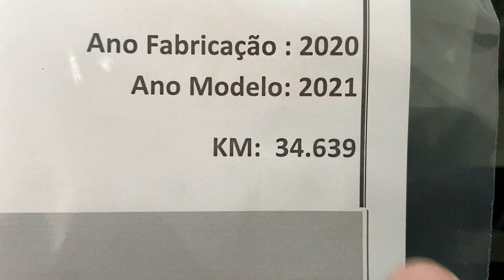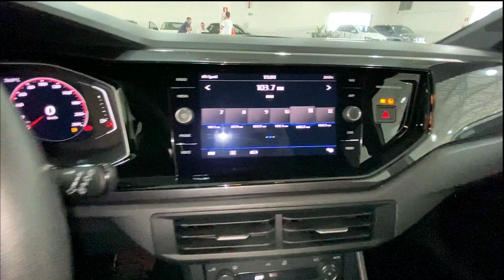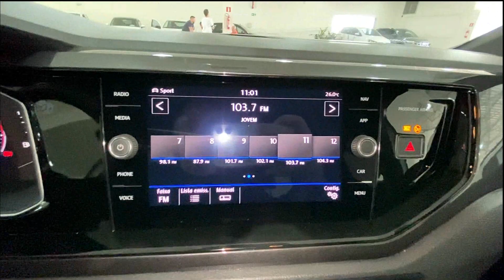VOLKSWAGEM POLO GTS 250 TSI - 2021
Fala pessoal hoje é dia de Polo GTS 250 TSI. O Vídeo está muito legal, espero que gostem.

** Polo GTS 250 TSI **
Ano/Modelo: 2020/2021
Cor: Branco
Câmbio: Automático

Revisões em concessionária
Equipamentos e acessórios
Ar condicionado
Desembaçador traseiro
Limpador traseiro
Travas elétricas
Vidros elétricos
Air bag
Alarme
Freios ABS
AM/FM
Acendimento automático dos faróis
Alto-falantes
Ar quente
Direção elétrica
Encosto de cabeça traseiro
Faróis de xenon
GPS
Kit Multimidia
Rodas de liga leve
Rádio AM/FM

Vídeos Novos todos os dias 11h e 18:45